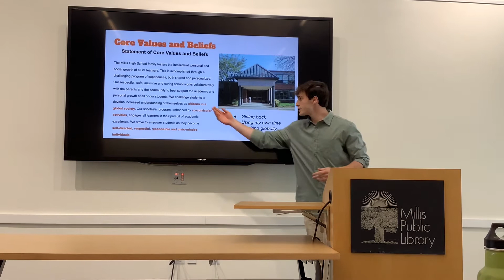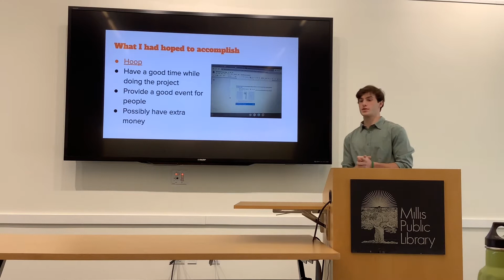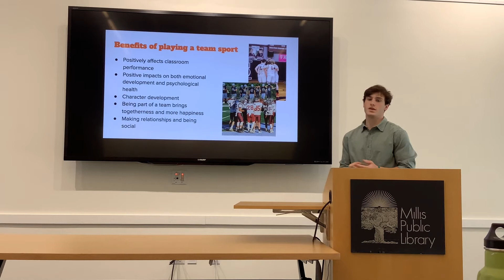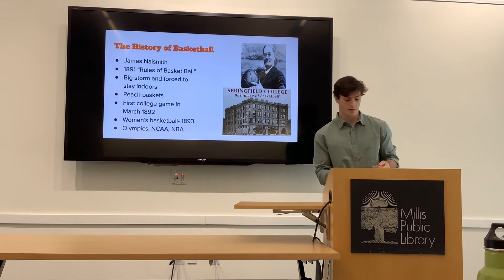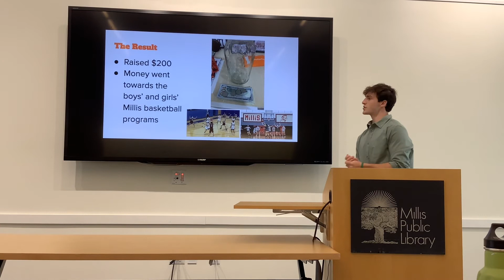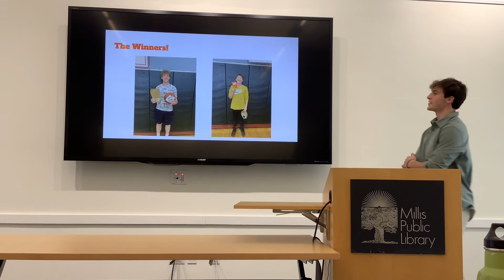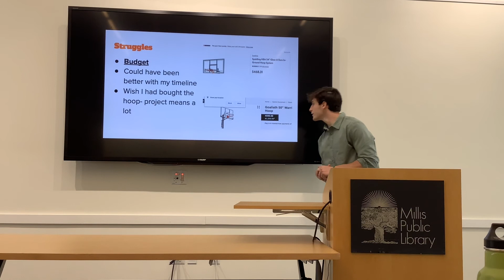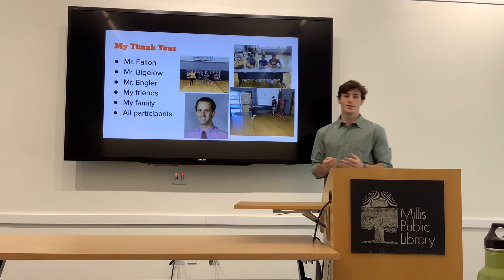Jack Halloran 2022 Senior Project